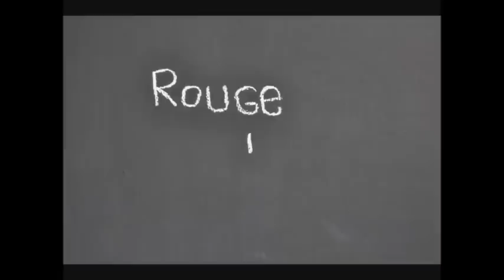RB - Halloween Rag Doll Tutorial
Nesse video você vai aprender como fazer uma make fácil de boneca, com um corte no rosto com produtos que você tem em casa!

Beijo no bigode ;*